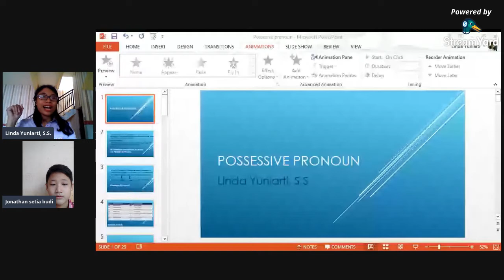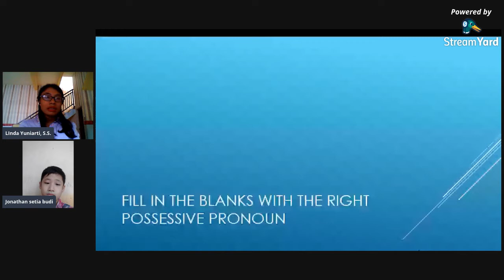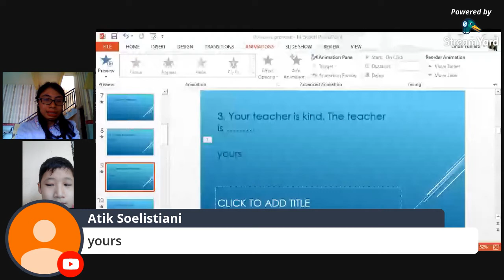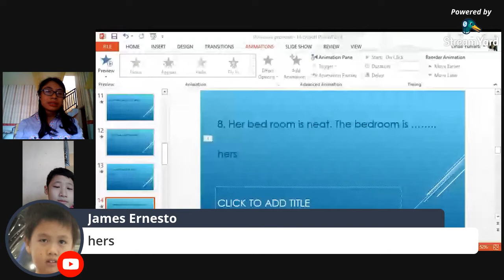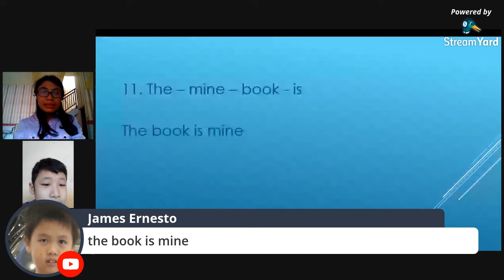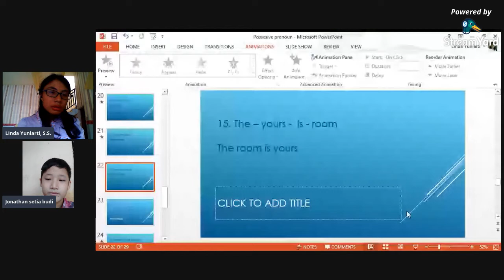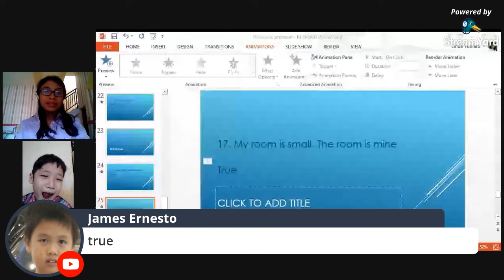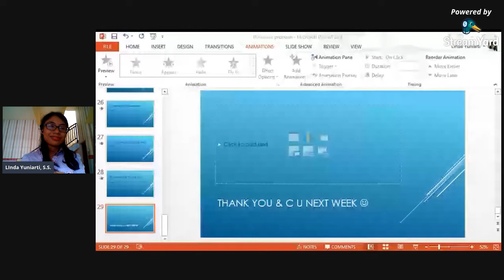Possessive Pronoun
Apakah kalian bingung tentang possesive pronoun karena ada juga possesive adjective? Posessive pronoun itu berbeda dengan possesive adjective. Saya akan sharing sedikit tentang apa bedanya lalu lebih fokus ke posesive pronoun.

Jika ingin bertanya, silahkan ketik: nama_pertanyaan

Jika ingin menjawab soal, silahkan ketik:
nama_nomor_jawaban